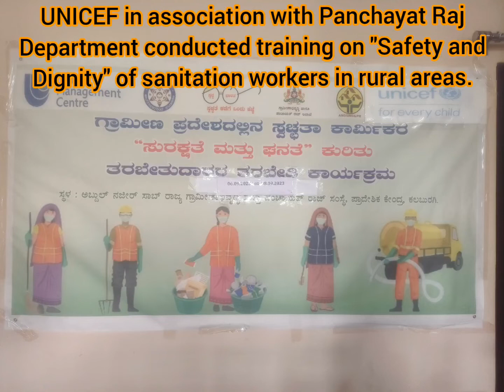UNICEF in association with Panchayat Raj Department conducted training to PDOs,SBM staff,NRLM staff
UNICEF in association with Panchayat Raj Department conducted training on "Safety and Dignity" of sanitation workers in rural areas.
ತರಬೇತುದಾರರ ತರಬೇತಿ (TOT) ಕಾರ್ಯಕ್ರಮ ಬ್ಯಾಚ್ -3 | SIRD ಗುಲ್ಬರ್ಗಾದಲ್ಲಿ , , sirdgulbarga tottraining wash mhm uniceff SBM-G